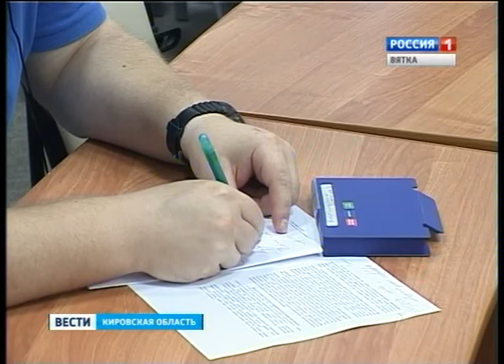Алексей Котлячков об урожае и санкциях (ГТРК Вятка)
План по заготовке кормов в регионе перевыполнен - об этом шла речь на пресс-конференции в Правительстве области. Как изменится региональная политика в сфере сельского хозяйства после введения санкций и что поможет раскрыть весь потенциал молочного животноводства?